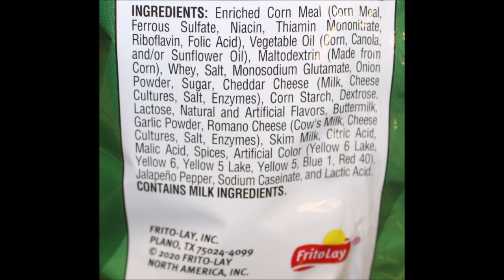Chester’s Poppers: Cheddar Whirlz & Jalapeno Cheese Whirlz Review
This is a taste test/review of Chester’s Poppers in two flavors including Cheddar Whirlz and Jalapeno Cheese Whirlz. They were $1 each at Dollar General.
* Cheese 20 pieces (28g) = 160 calories

* Jalapeno 19 pieces (28g) = 160 calories